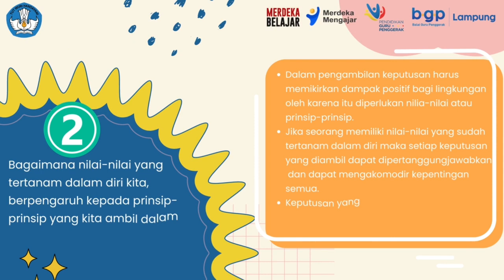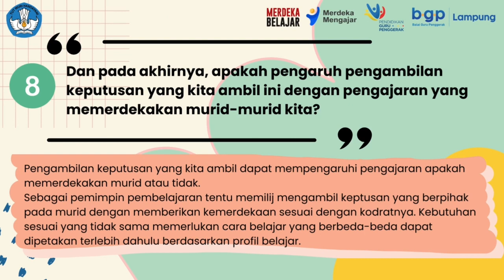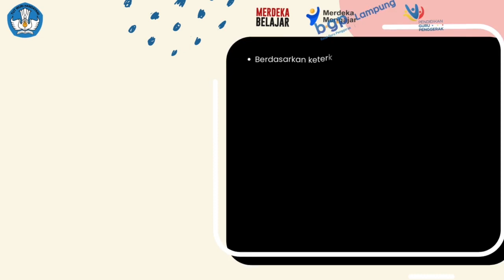Koneksi Antar Materi Modul 3.1 - Pengambilan Keputusan